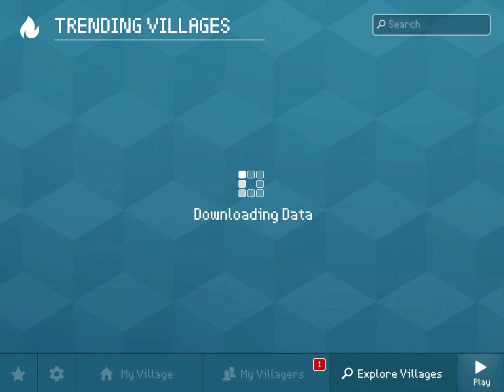Visiting Rocane City - Block Craft 3d Gameplay #2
Hi Guys! I am going to visit the best village ever in the game.